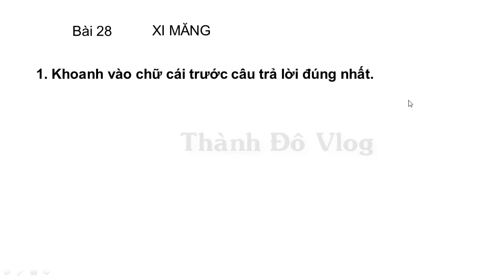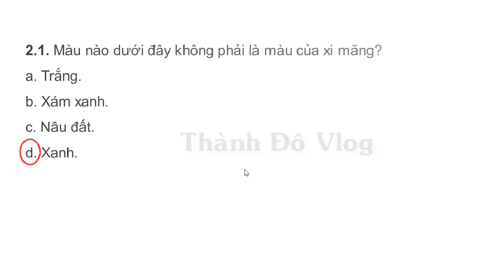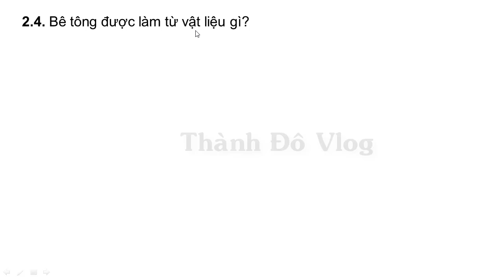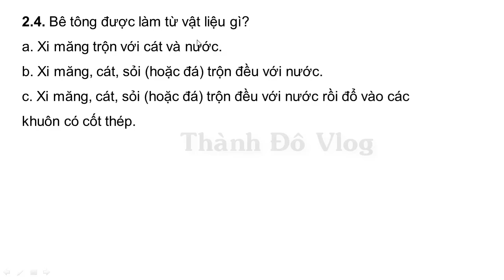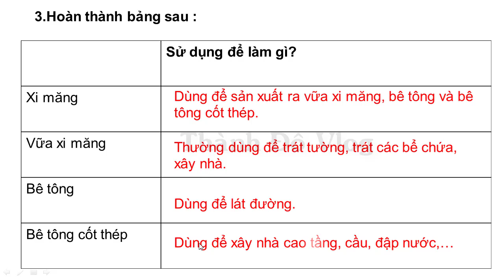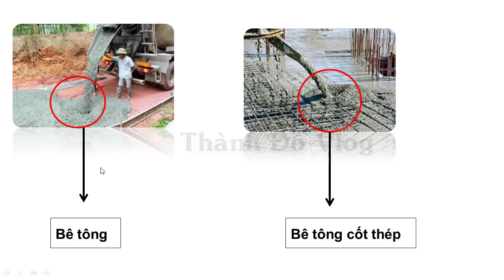VỞ BÀI TẬP KHOA HỌC LỚP 5 BÀI 28 XI MĂNG TRANG 51 52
2.1. Màu nào dưới đây không phải là màu của xi măng?
a. Trắng.
b. Xám xanh.
c. Nâu đất.
d. Xanh.
2.2. Tính chất nào dưới đây không phải là tính chất của xi măng khi được trộn với nước?
a. Hòa tan trong nước.
b. Không hòa tan trong nước.
c. Dẻo.
d. Chóng bị khô, kết thành tảng, cứng như đá.
2.3. Xi măng trộn với cát và nước tạo thành gì?
a. Bê tông.
b. Bê tông cốt thép.
c. Vữa xi măng.
2.4. Bê tông được làm từ vật liệu gì?
a. Xi măng trộn vớ cát và nước.
b. Xi măng, cát, sỏi (hoặc đa) trộn đều với nước.
c. Xi măng, cát, sỏi (hoặc đá) trộn đều với nước rồi đổ vào các khuôn có cốt thép.
2.5. Nên bảo quản xi măng như thế nào?
a. Để nơi khô ráo, thoáng khí.
b. Để nước ngấm vào.
c. Để nơi ẩm thấp.